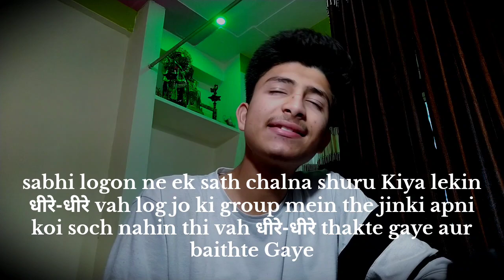MAKE YOUR OWN WAY MOTIVATIONAL VIDEO | motivation | inspiration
MAKE YOUR OWN WAY MOTIVATIONAL VIDEO
In this powerful Hindi motivational video titled "पढ़ने का मन नहीं करता | आपके आगे रास्ता खड़ा होगा", you will discover the ultimate inspiration to overcome any lack of motivation towards reading. We all have experienced moments when our mind resists the idea of diving into a book, but this video serves as a powerful reminder of the positive impact that reading can have on our lives.

Through captivating visuals and heartfelt narration, this video delves into the importance of nurturing a reading habit. It emphasizes the transformative effect that extensive reading can have on our personal and professional growth. By developing a reading routine, we open doors to endless knowledge, expansive imagination, and a broader perspective towards life's challenges.

Furthermore, this motivational video encourages viewers to envision a future where their path becomes paved with success and opportunities. It reminds us that although the initial resistance might make reading seem unappealing, pushing through that reluctance can be the key to unlocking incredible possibilities in our lives.

So, if you ever find yourself lacking the desire to read, let this video serve as a reminder of the immense potential that lies within books. Start your journey towards personal development and growth, as you take a step closer to creating the life you envision.

Don't let a lack of motivation hold you back; watch this powerful motivational video now and embrace the path that lies ahead!

motivational videos

motivation for success in life and business
motivational speech for success in life 2020
make money posting motivational videos on youtube
how to make money online
make money with motivational videos
motivation for success 2020
eddie pinero
side hustles
laziest way to make money online
online business
motivation
inspiration